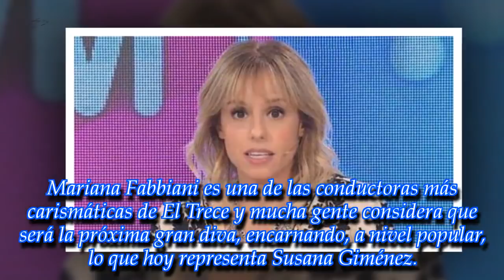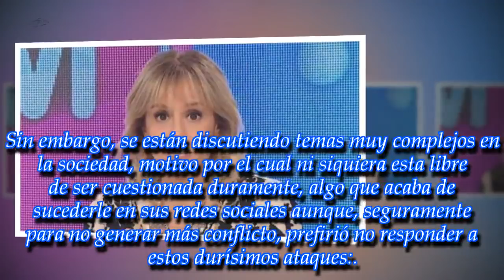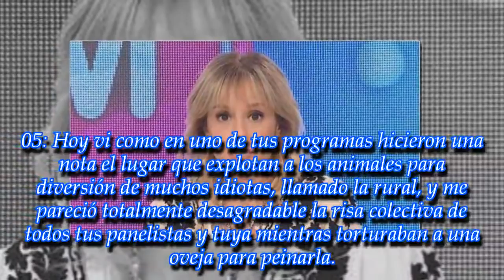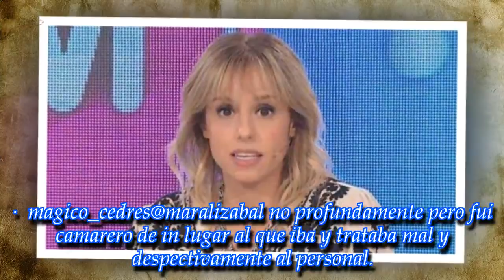¡La actitud de ustedes es repudiable!": Mariana Fabbiani cuestionadísima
ROYAL NEWS
Es una de las conductoras más carismáticas y simpáticas de la televisión pero esta vez tuvo que soportar críticas muy duras